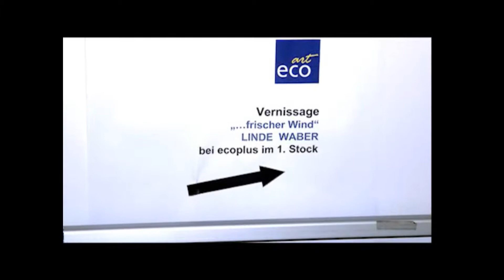ecoart Vernissage Linde Waber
Am 23. März 2010 wurde die 34. ecoart Ausstellung im Palais Niederösterreich in der Wiener Herrengasse von Wirtschaftslandesrätin Dr. Petra Bohuslav eröffnet. Bereits seit 1997 lädt ecoplus Künstlerinnen und Künstler ein, ihre Werke zu präsentieren.